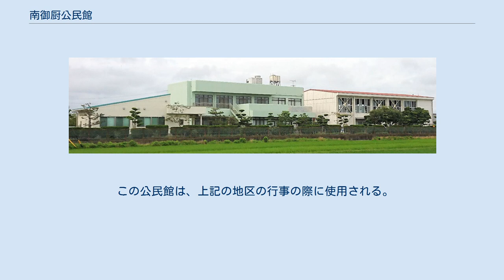南御厨公民館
南御厨公民館（みなみみくりこうみんかん）は、磐田市東新屋にある公共施設である。
周辺は市内でも外国人が多く居住する地域であり、外国人向けの日本語教室も多く開かれている。
こうした活動により、2009年には県教委に、2010年には文部科学省により優良公民館として表彰された。
2015年には磐田市内の公民館が交流センターに改称されたことに伴い、南御厨交流センターと名称が変更された。
 1955年（昭和30年）、磐田郡の4村（御厨村・向笠村・南御厨村の一部・長野村）が磐田市に編入された。
合併にあたり磐田市は各旧村に公民館の分館を設置する計画を「磐田市建設計画」に盛り込み、旧南御厨村では11月に南御厨公民館が開館した。
場所は旧南御厨尋常小学校の跡地が使用された。
1957年（昭和32年）には南御厨を含め、各分館に分館長が任命された。
1958年（昭和33年）3月には文部省の委嘱で南御厨の婦人学級が食生活改善に関する研究発表を公民館で行った。
 昭和50年代に入ると、南御厨公民館同様、学校などの建物を転用した作られた各公民館で老朽化が進み、磐田市の総合開発実施計画に各館の建て替えが盛り込まれた。
しかし南御厨では東新屋に団地が作られ、児童数が急増したことへの対応が先行し、公民館の一部を取り壊して1978年（昭和53年）に南御厨幼稚園が開園した。
南御厨公民館は東新町団地の東側農地を買収して新築することになり、新館は1980年（昭和55年）に完成し、4月4日に落成式が行われた。
新館は東部小や神明中とは距離があることから、体育館や運動場も付設された。
またこの場所は新興団地の近くであり、公民館は転入者も含めたコミュニケーションの場となることが課題となった。
 しかし2005年、絹村和弘（元会社社長、後に磐田市市議会議員）が館長に就任した時点では、主な利用者は女性の趣味のサークルに限られていた。
絹村は多様な層を取り込むため、さまざまな施策を行った。
小学生が公民館に泊まり込み、集団生活を体験する「通学合宿」もその一つである。
 南御厨交流センター。
向かって右が体育館、その左隣が公民館である。
グラウンドはこの裏にある。
 この公民館は、上記の地区の行事の際に使用される。
 これ以外にも、子供会や地元中学校の部活動などでも使用される。